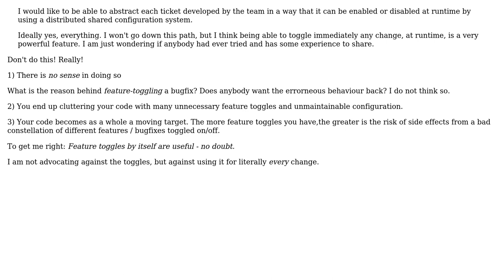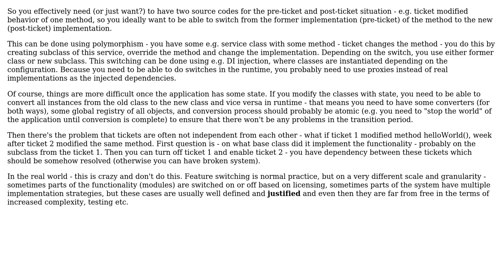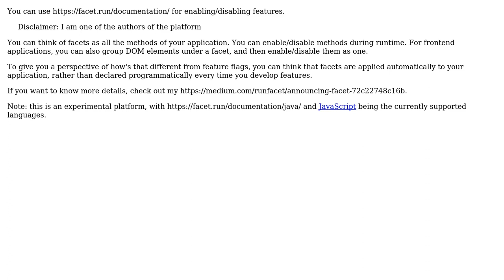How to best encapsulate features in code and enabling/disabling them at runtime?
Software Engineering: How to best encapsulate features in code and enabling/disabling them at runtime?

With thanks & praise to God, and with thanks to the many people who have made this project possible! | Content (except music & images) licensed under CC BY-SA | Music | Images & others | With thanks to user Trasplazio Garzuglio user Thomas Junk user qbd user Menelaos Kotsollaris user Doc Brown and the Stack Exchange Network Trademarks are property of their respective owners. You are responsible for your own actions.